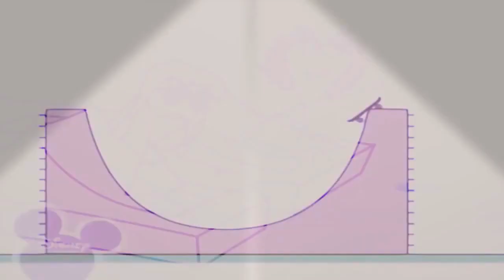28 декабря 2020 г.